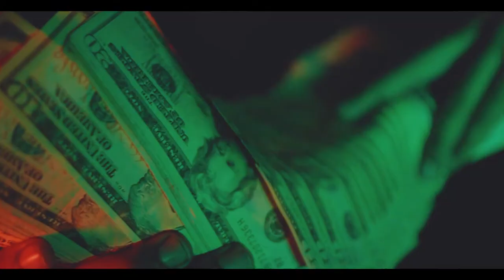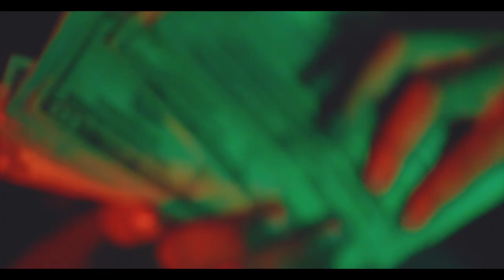Tommy Mac - Weight Class (Official Music Video)